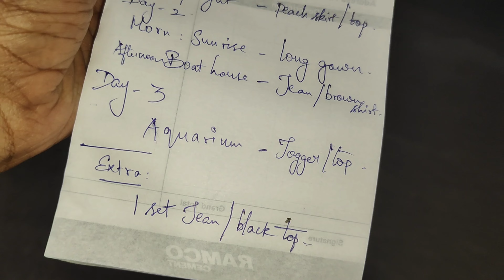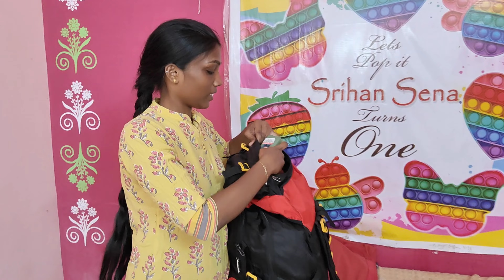📍3days Trip||👶🏻Packing for a toddler||Making arrangements for a Trip🏡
Hii friends. In this video i have shared packing ideas for a trip with toddler. Hope you all find this video useful Do watch and try the recipes and share your thoughts in the comment section below❤️

Musician: Jeff Kaale
Musician: @iksonmusic
Musician: @iksonmusic